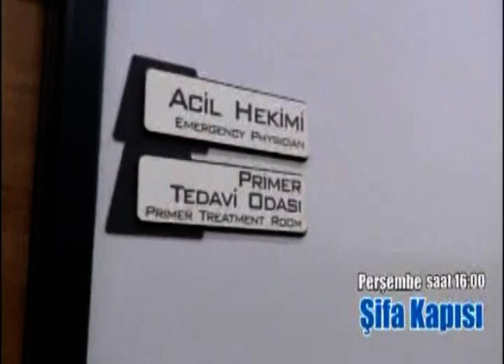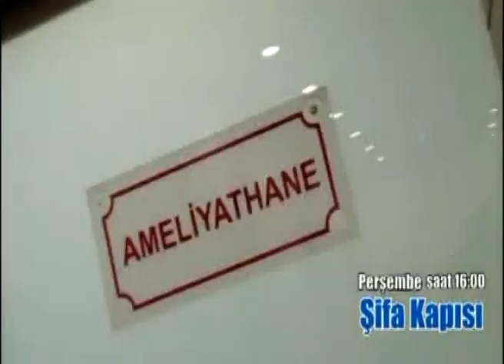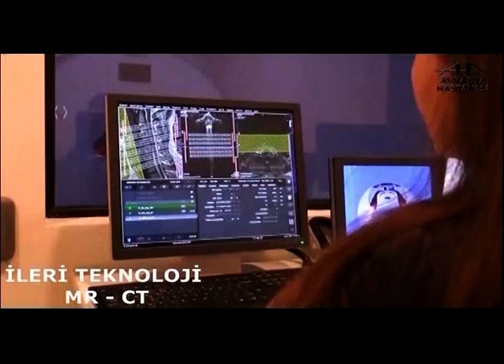Kolon Kanseri Nedir ?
Avrasya Hastanesi Medikal Onkoloji Uzmanı Doç. Dr. Fatma Şen  '' Kolon Kanseri Nedir ? '' hakkında detaylı bilgiler veriyor.